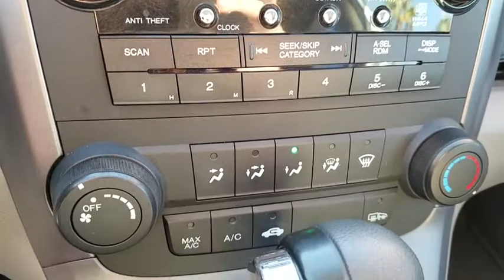2007 HONDA CR-V Henderson, Las Vegas, Laughlin, St George, Flagstaff, NV H190599A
GLACIER BLUE METALLIC [LISTING TYPE] 2007 HONDA CR-V available in Henderson, Arizona at Findlay Honda Henderson. Servicing the Las Vegas, Laughlin, St George, Flagstaff, NV area.
2007 HONDA CR-V EX-L 4X4 - Stock#: H190599A - VIN#: JHLRE48777C057390

CARFAX 1-Owner, Excellent Condition. EX-L trim. JUST REPRICED FROM $9,984, EPA 28 MPG Hwy/22 MPG City! Sunroof, Heated Leather Seats, Satellite Radio, 4x4, Alloy Wheels, IIHS Top Safety Pick. 5 Star Driver Front Crash Rating. SEE MORE!br /br /KEY FEATURES INCLUDEbr /Leather Seats, Sunroof, 4x4, Heated Driver Seat, Satellite Radio. MP3 Player, Keyless Entry, Privacy Glass, Steering Wheel Controls, Child Safety Locks. Honda EX-L with Glacier Blue Metallic exterior and Gray interior features a 4 Cylinder Engine with 166 HP at 5800 RPM*. Serviced here, Non-Smoker vehicle. br /br /VEHICLE REVIEWSbr /Edmunds Editors' Most Wanted SUV Under $25,000. Edmunds.com explains The Honda CR-V is remarkably nimble by compact SUV standards, thanks to a relatively firm suspension and sharp steering with excellent road feel. Braking performance is top-notch as well.. 5 Star Driver Front Crash Rating. 5 Star Driver Side Crash Rating. Great Gas Mileage: 28 MPG Hwy. br /br /A GREAT TIME TO BUYbr /Reduced from $9,984. br /br /BUY WITH CONFIDENCEbr /CARFAX 1-Owner br /br /Pricing analysis performed on 1/1/2019. Horsepower calculations based on trim engine configuration. Fuel economy calculations based on original manufacturer data for trim engine configuration. Please confirm the accuracy of the included equipment by calling us prior to purchase. br /
3-Point Front & Rear Seatbelts,Child Safety Rear Door Locks,Driver & Front Passenger Frontal Airbags,Front Seat Side Curtain Airbags,Front Seat Side-Impact Airbags,LATCH Child Restraint Anchorage System,Security System,7-Speaker Audio System,Adjustable Front Seat Belt Anchors,Adjustable Steering Column,Air Conditioning w/Micron Air-Filtration System,AM/FM Stereo w/6-Disc Compact Disc Changer,Cruise Control,Heated Front Seats,Leather-Trimmed Seats,MP3 & WMA Playback Capability,Power Door Locks,Power Windows w/Driver Auto Up/Down,Remote Rear Window Release,2-Speed Intermittent Windshield Wipers,Exterior Spare Tire Carrier w/Tire Cover,Intermittent Rear Window Wiper/Washer,One-Touch Power Moonroof w/Tilt Feature,Power Heated Exterior Mirrors,Remote Keyless Entry System,Electronic Brake Distribution & Brake Assist,Power 4-Wheel Disc Anti-Lock Brakes,Real-Time 4-Wheel Drive System,Tachometer,Tire Pressure Monitoring System,Variable Assist Power Rack & Pinion Steering,Vehicle Stability Assist System